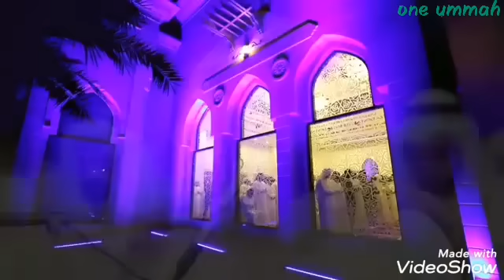Surah Maryam full by Muhammad Al Kurdi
Allah Akbar

Mary